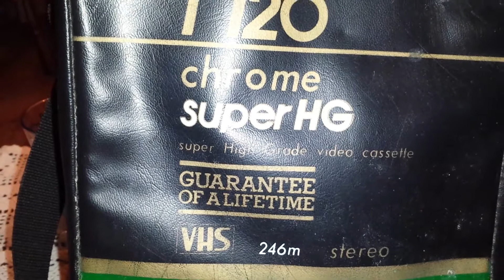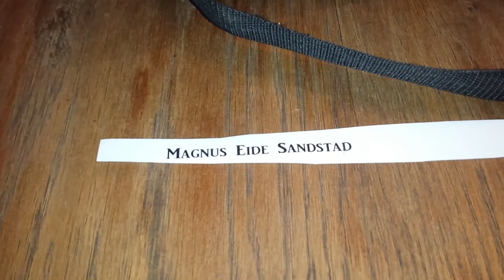Retrogaming Trøndelag - Vinneren av Rad Racer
og vinnern av Rad Racer på facebook er.